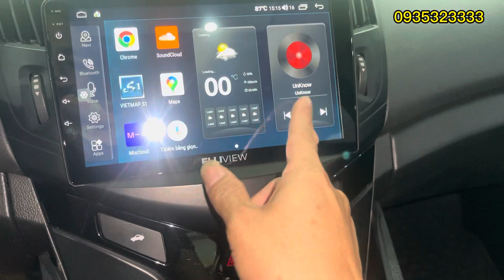Hơn 300tr xe tự động cùng phân khúc altis nhưng xe này chạy đầm hơn rất sướng đời cao